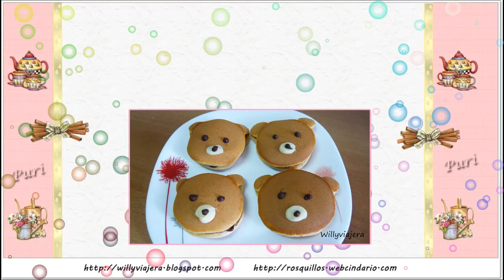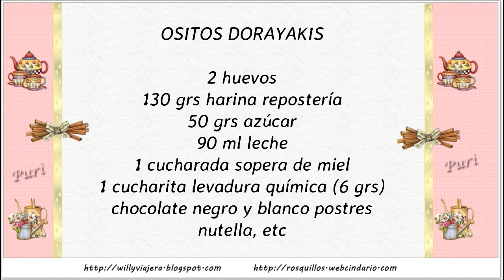OSITOS DORAYAKIS🐻👏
Dulce japonés elaborado con tortitas americanas en forma de osito rellenas de nutella, mermelada, etc